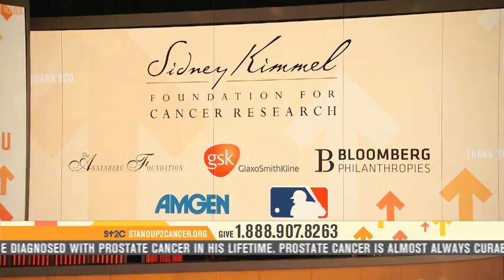More from the SU2C Show: Minka Kelly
Minka Kelly gives a shout out to the generous donors of Stand Up to Cancer during the 2010 Show.